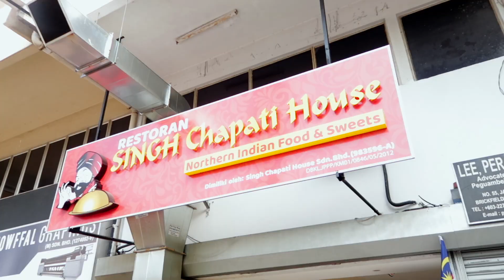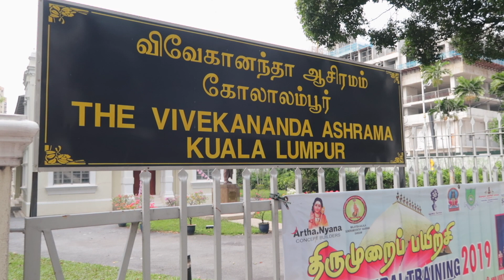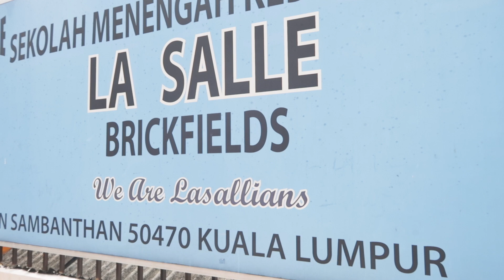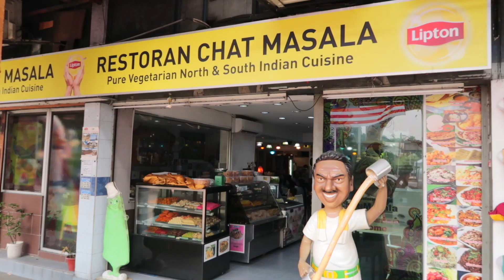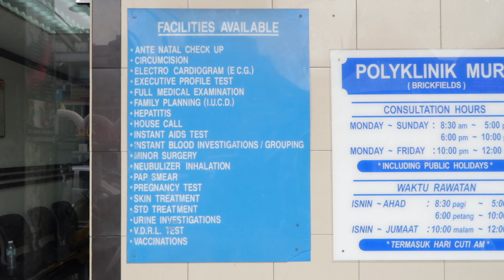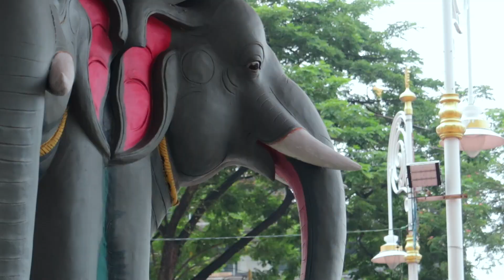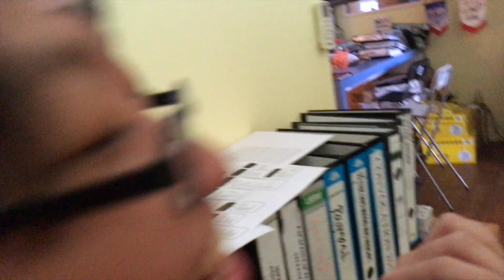Visiting Brickfields/Little India (Bonus: A Moment of Grace Episode 6)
60 | Brickfields, also known as 'Little India' is a Kuala Lumpur neighborhood world famous for Indian food, spices, tailoring, and fabric sellers. It's easy to get to because KL Sentral, the main transport station is right in the middle of it.

I took a short walk around the Brickfields area recently to get a better idea of what was there. I had only been there once before with some instructors from my former company. I like Indian food but I do not know what the various dishes are called and no matter what one restaurant calls something another either doesn't have it or calls it something else. I'm told this is because Indian food varies depending on what part of India the food comes from. A chef trained in the northern tradition prepares food differently and with different ingredients than a chef trained in the southern tradition.

The flower garlands in the video are used in Hindu ceremonies, especially weddings. They also represent honorifics and some are used as medicine. The flowers are all fresh and the garlands are made by hand everyday. Usually they are made where they are sold.

One unusual find in Brickfields was a mosaic of DaVinci's Mona Lisa. It is in an abandoned building along Jalan Tun Sambanthan but easily seen from the street. No one was around to ask about it so I don't know why it's there or who did it. If you're walking around Brickfields see if you can spot it.

The Moment of Grace features Grace trying to show me how to adjust my new phone in 2016.